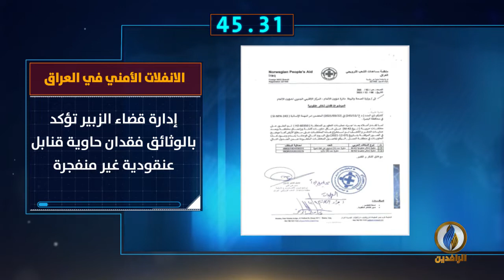أبرز الأخبار على قناة_الرافدين ليوم الخميس في 60 ثانية